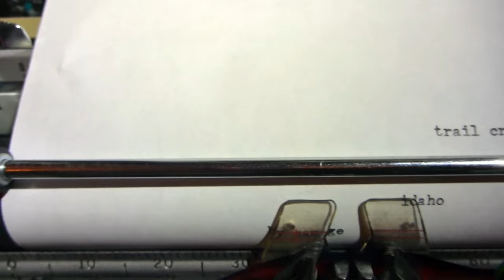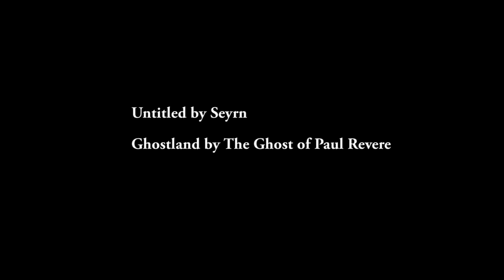Wilderness Trail Crew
A summer in the Idaho Wilderness maintaining miles of trails.